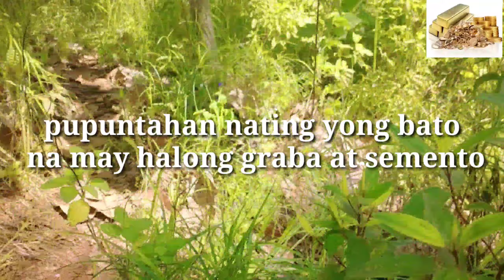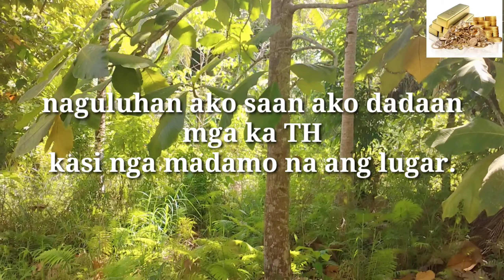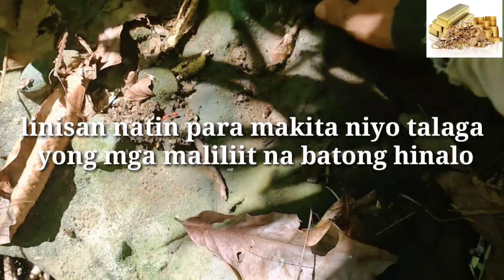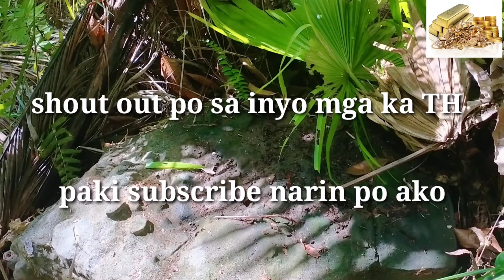treasurehuntingphilippines semento na nasa bukid.nakapagtataka.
on this vedio you can see how and why we as treasure hunter patiently searching the hidden treasure